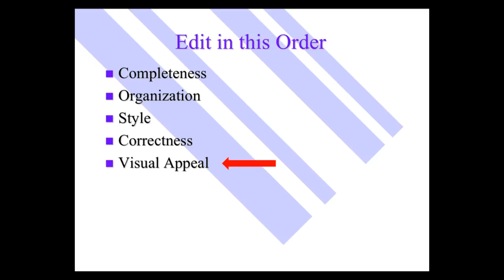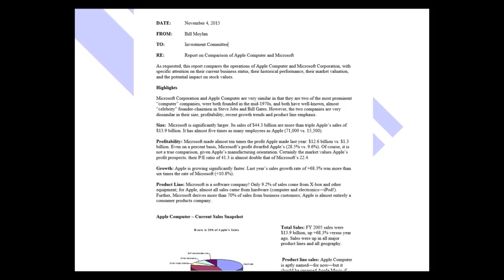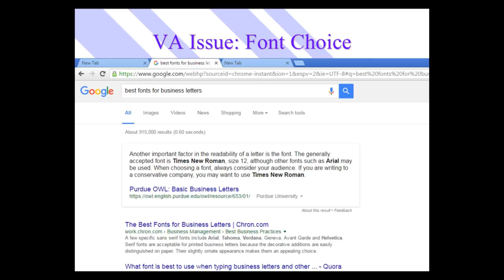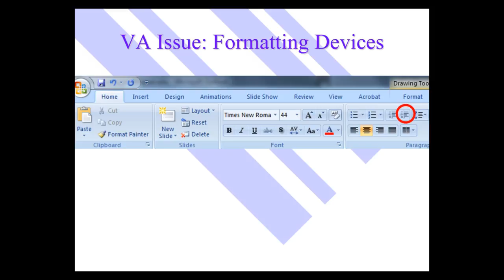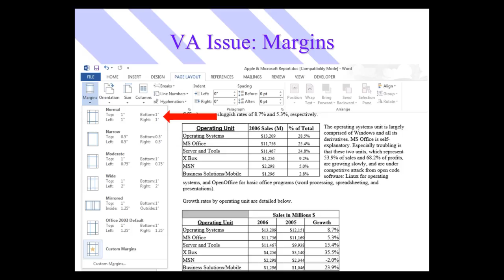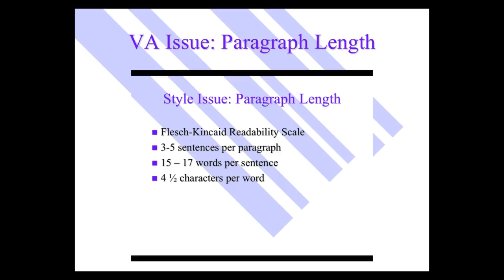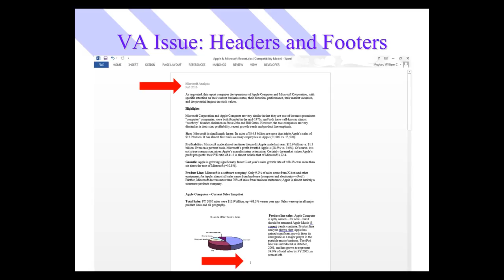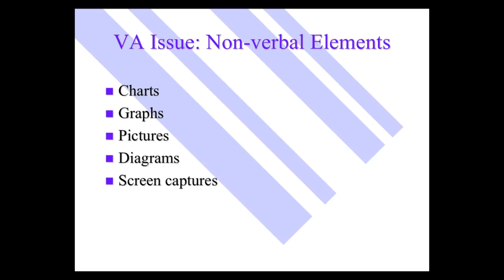WRITE Mod 9 Visual Appeal